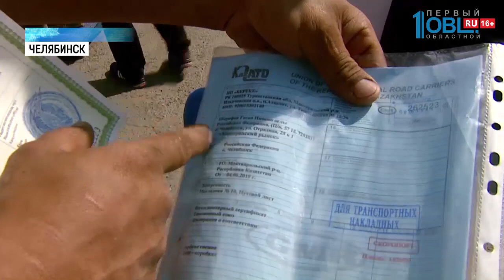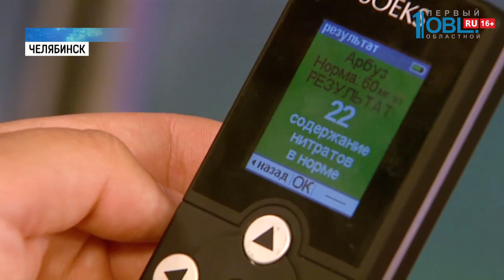В Челябинске уже продают арбузы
На прилавках сетевых магазинов и рынках Челябинска появились арбузы. В первом урожае бахчевых, по мнению экспертов, могут содержаться опасные нитраты. Проверить товар на содержание вредных веществ можно прибором или народным методом. Мой коллега, Владислав Чухров, испытал оба способа.

Средний вес одного арбуза - 6 килограммов. То есть цена за один - примерно 530 рублей. На арбузную проверку в сетевой магазин мы пошли со скрытой камерой. Интересуемся у покупателей, хотят ли они отведать бахчевых.

Покупатели отмахиваются. За кадром говорят: еще не наступил сезон. Но продавцы уверяют: арбузы качественные. Выращены в Иране. Там, заявляют, самое время собирать урожай. Все документы на товар в порядке.

А это один из рынков Челябинска. Здесь тоже начали продавать арбузы. И сертификаты у местных продавцов в наличии.

Продают оптом и в розницу. Как простым горожанам, так и перекупщикам. Вторые берут здесь арбузы тоннами. Цена за килограмм - 25 рублей. Сюда товар везут с ближнего зарубежья.

Берем 15 проб. В разных точках. Показания - отличаются. Это нормально для арбузов. Итог - от 22-ух до 104-х миллиграммов на килограмм. Предельно допустимое значение - 60 миллиграммов. Превышение налицо.

Мы провели для вас два эксперимента. А покупать арбузы в июне или нет - решать вам.